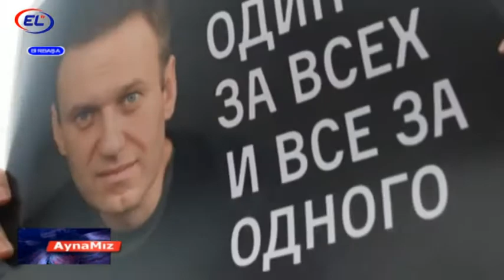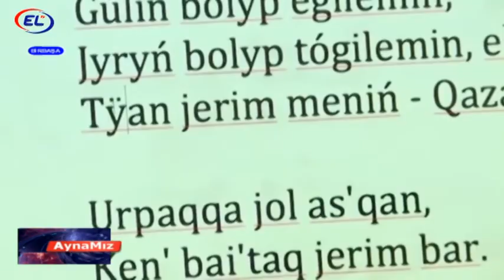Aynamız (Həftəlik ictimai-siyasi canlı proqram 29.01.2021)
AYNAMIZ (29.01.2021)